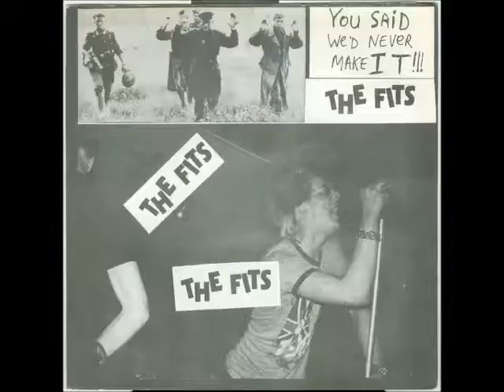THE FITS He's Not Ready Yet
The Fits He's Not Ready Yet take from the album Table Talk
Out On Beat The SysTem !!
Lightbeat Music
Stagebeat Media